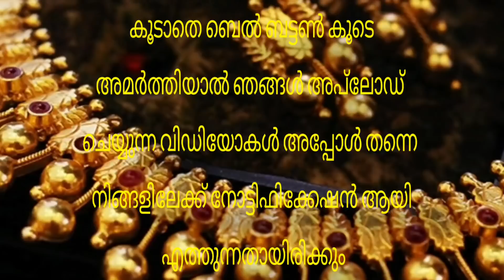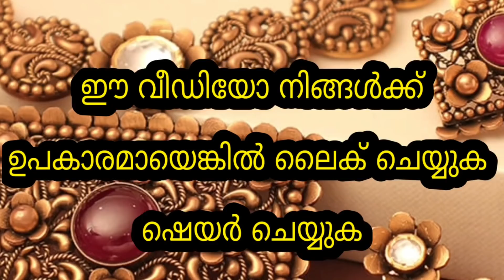Today Gold Rate | രാത്രിയിലെ സ്വർണവില |02/03/2022 | Kerala Gold Rate | Kerala Goldinnathe swornavila